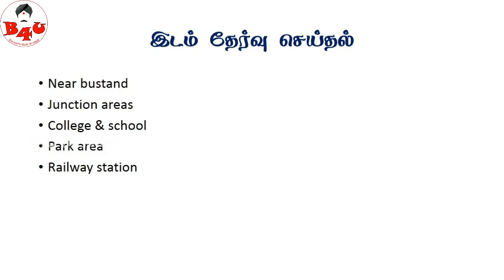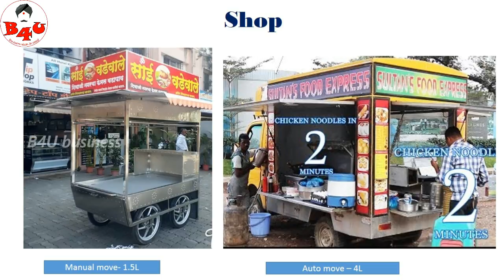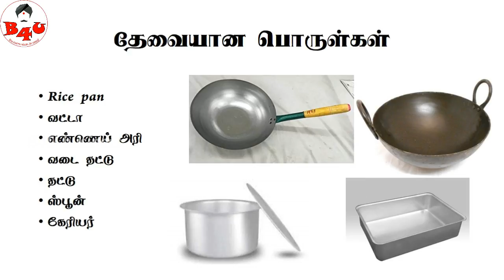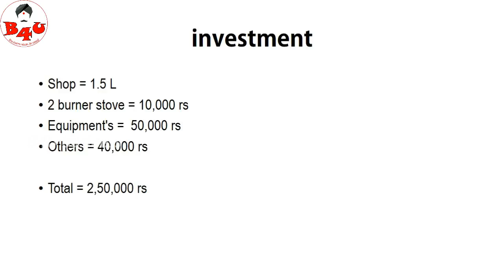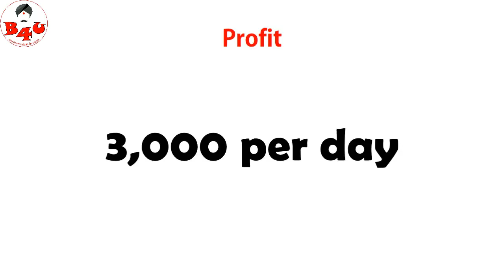இந்த தொழில் பற்றிய முழு விவரம் | இந்த தொழிலில் உள்ள ரகசியங்கள் ! தினமும் 3000 ரூபாய் நிச்சய லாபம்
B4U business ideas in tamil